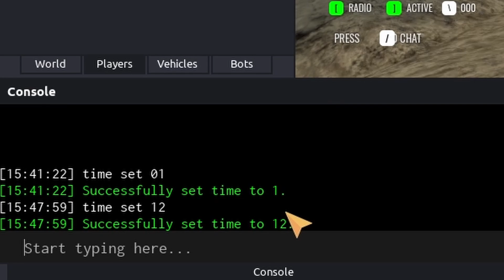BRM5 | STEALTH NINJA | Blackhawk Rescue Mission 5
Honestly, don't even ask abt the break, I don't have an excuse

Yeah I know I suck at this game, try leaving some tips in the comments or even what guns would be ideal to purchase.

Credits:
Roblox
Platinum 5
Original Platinum 5
Music Creators

Let me know if you want to see more Blackhawk Content